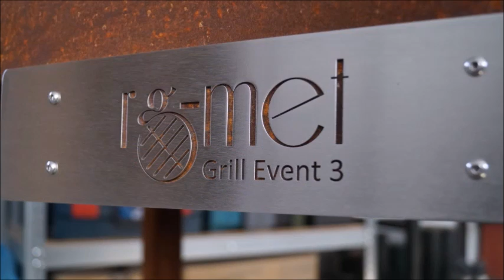Grill Event #3 - Grill Corten + Inox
Hello everyone!